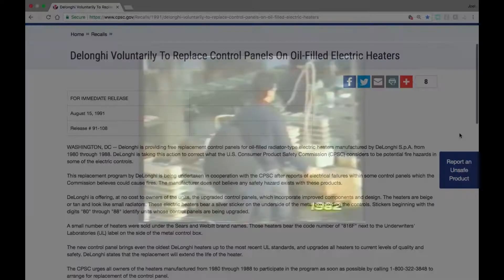Natl Recall for Fire Hazard, DeLonghi to Replace Control-Panels On Oil-Filled Electric Heaters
Natl Recall for Fire Hazard,  DeLonghi to Replace Control-Panels On Oil-Filled Electric Heaters, Switch Failure Causes Fire
To find out if your DELONGHI HEATER is part of the recall go Even if you do not have one of these heaters find out more about general HEATER SAFETY this Winter: Nearly 50% of home heating equipment fires are reported in DECEMBER, JANUARY & FEBRUARY that cause home fire deaths. Space heaters are most often involved in home fires. , De’Longhi manufactured 3.6 million oil-filled radiator-type electric heaters that were defective. In addition, you won’t find any information on their website that only about 250,000 of these electric heaters have been replaced, so there are still over 3 million of these dangerous heaters on the market –– and many of them are still in people’s homes or offices. And their website also doesn’t tell you that these types of heaters have exploded, caught fire, or caused black smoke to fill a room, resulting in 85 lawsuits to date. But with all of these problems dating back 30+ years, the company still wants to keep these unsafe heaters a secret from the public.
Furthermore, this information about defective DeLonghi Oil Filled Heaters:
•Is not in their FAQs for “Radiant Heater”
•Is not in their Service section
•Is not in their Support section
•And can’t be found anywhere else on their website.
In fact, to this day, despite numerous reports of deaths and injuries caused by these malfunctioning heaters, De’Longhi has still refused to place an alert on any of their websites around the world.
A Free Radiator Replacement Program Even worse, the De’Longhi website doesn’t tell you that the company is offering a replacement program for these small radiators –– at no cost to you –– to switch out the defective heater with an up-to-date model. What To Look For If You Own A DeLonghi Heater These particular DeLonghi Oil Filled Heaters that were subject to recall are beige or tan, have a silver sticker on the underside of the metal box holding their controls, and the stickers begin with the digits “80” through “88” to identify specific units whose control panels are being voluntarily upgraded. The recall included these Delonghi oil-filled heater models: 9306, 9308, 9608, 5108, 5108T 4308, 5307, 4707, 3107, 3107T, and these serial numbers, which may be contaminated with PCBs: 86-20 or lower.Despite reports of electrical failures within some of the heater’s control panels, the U.S. Consumer Product Safety Commission (CPSC) considers  these to be potential fire hazards in some of the electric controls.
NATIONAL FIRE PREVENTION ASSOCIATION ttps://goo.gl/D1Y879
"According to an NFPA research report on home fires involving heating equipment, space heaters are involved in 2 of every 5 fires started by home heating equipment. Moreover, they are by far the most dangerous and destructive types of fire, accounting for 84% of civilian deaths, 75% of civilian injuries, and 52% of direct property damage."

Joel Juárez
Writer // Producer // Director
A team of creatives devoted to a sacred journey -
emotional stories of life. We collaborate on all levels –
from the expansion of an initial concept to the development of original ideas